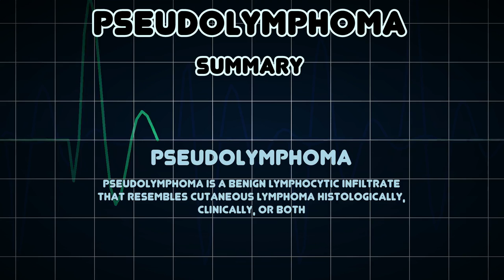Pseudolymphoma (Medical Condition)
Symptoms, risk factors and treatments of Pseudolymphoma (Medical Condition)

Pseudolymphoma is a benign lymphocytic infiltrate that resembles cutaneous lymphoma histologically, clinically, or both